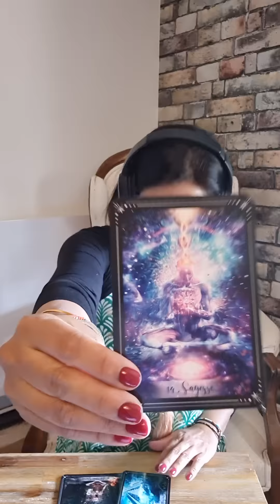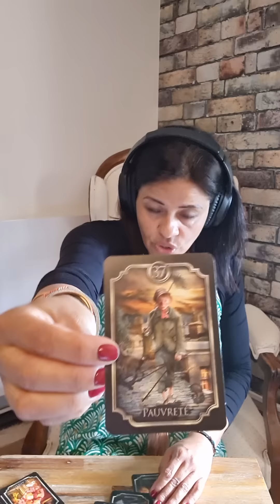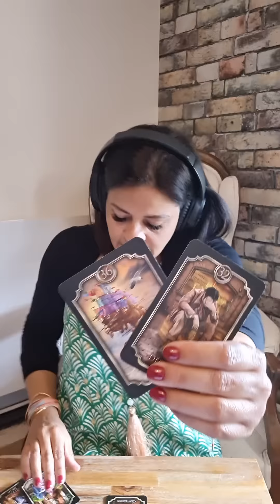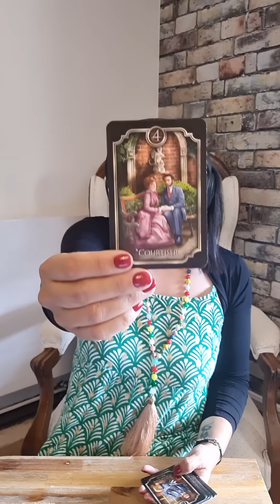Votre Autre comprend un peu tard qu'il vs aime🧐alors qu'un nvel l'amour frappe à votre porte🤷‍♀️💘 1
good_witch_et_perlimpinpin